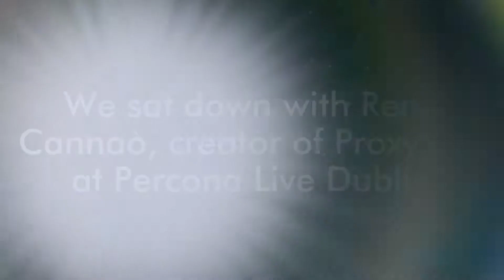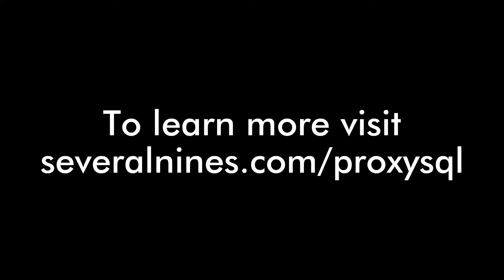Interview with René Cannaò from ProxySQL at Percona Live Dublin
We sat down with René Cannaò, creator of ProxySQL at Percona Live Dublin to talk about what's new with ProxySQL